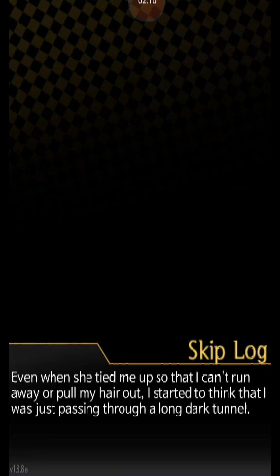Mystic Messenger Secret Ending 2 Episode 2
I made this video to have a souvenir to myself and so that I'll be able to watch this again in case :) and this is a help too for other who wants to watch this ending but didn't afford to buy it. :)

Credits all to Cheritz :)